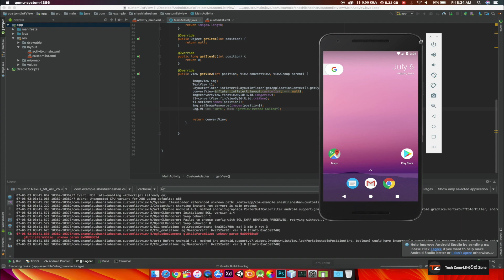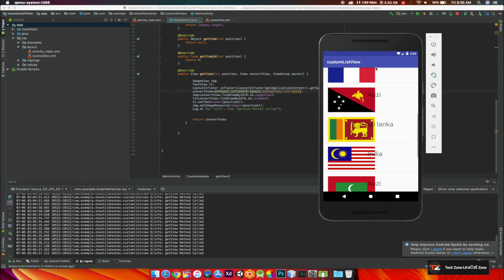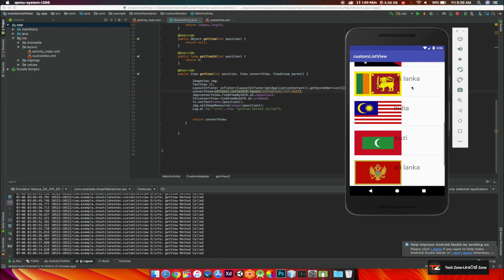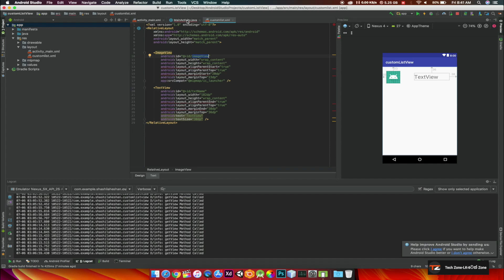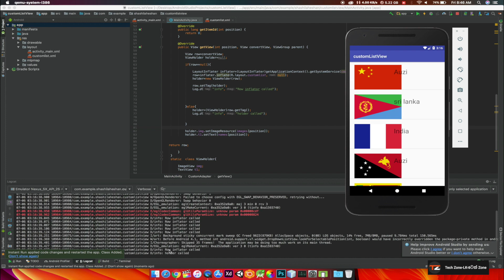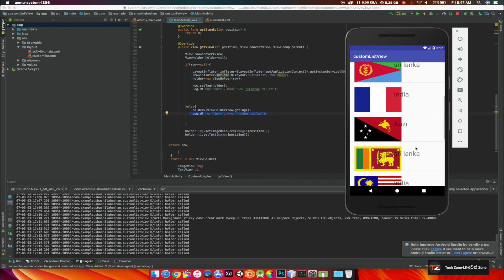Android App Development -Tutorial 10-Optimized Custom List View-හදපු List View එක Optimize කරමු.